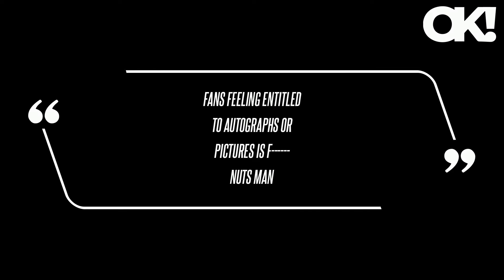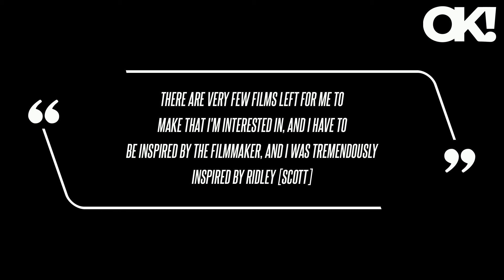Denzel Washington Gets Heated, Scolds Fans and Paparazzi Who Won't Stop Yelling at Him for Photos: W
In fact, when he arrived to the Wednesday, October 23, Museum of Modern Art's 16th Annual Film Benefit, he hit back at screaming fans and paparazzi who wouldn't stop asking him for photos and autographs. Gladiator II will hit theaters in late November, and though there's already a ton of buzz over the movie, Washington recently admitted it could be one of his last roles.